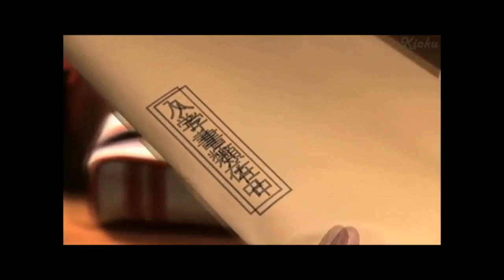I love you - Piano by Jenkey1002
Arranged by 尾崎豊
Cutscence from "1 Litre Of Tears"